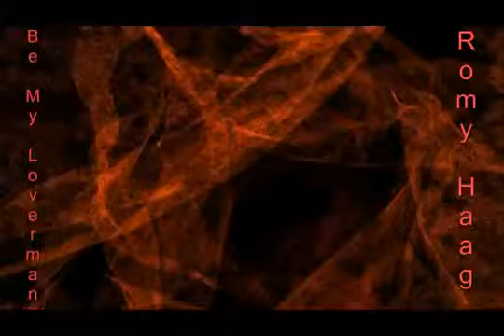Be My Loverman - ROMY HAAG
AUSSCHNITTE AUS DEM FILM "PASTIKFIEBER" COMMON FILM PRODUKTION